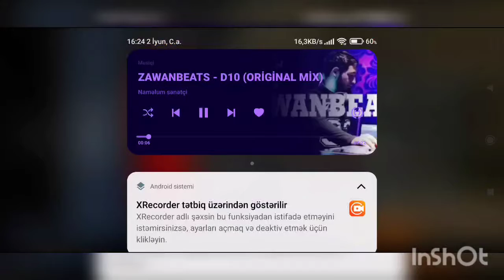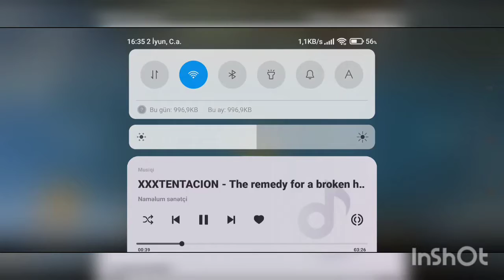obj 268-Sovet deşici tankı